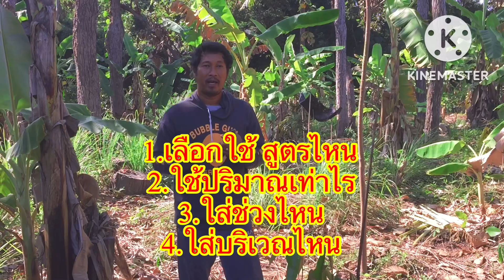ปุ๋ยทางดิน ใช้ยังไงให้ได้ประโยชน์สูงสุด เพื่อลดต้นทุน ทุเรียนเล็ก@Durian-Isan-Sandy_loam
ปลูกทุเรียนภาคอีสาน ดินร่วนปนทราย@Durian-Isan-Sandy_loam